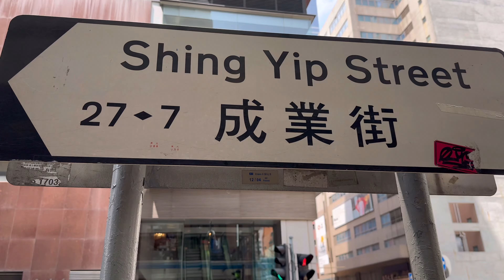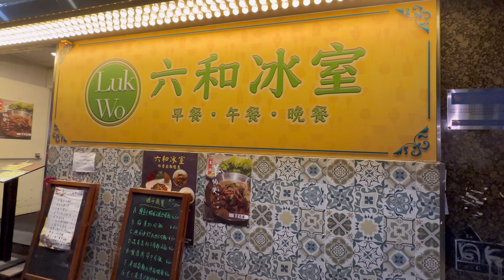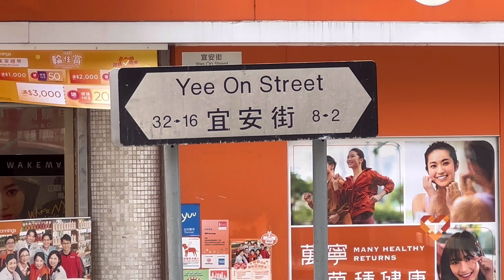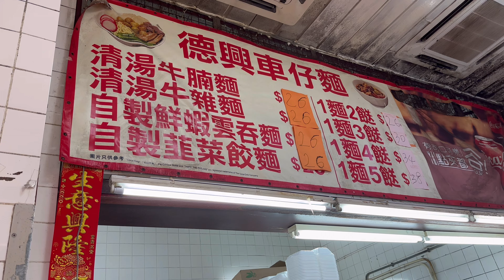觀塘隨意食 海南雞飯 中式小菜 車仔麵｜客家煎釀豆腐｜小招牌麵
南香海南雞

地址: 觀塘成業街7號東廣場地下G42-43號舖
電話: 27841388

六和冰室

地址: 觀塘成業街19-21號成業工業大廈地下1號舖
電話: 23425137

德興車仔麵

地址: 觀塘宜安街1號A宜安街街市
電話: 66765583

多謝大家支持收看😀喜歡這個頻道的影片請按訂閱🙏🏻